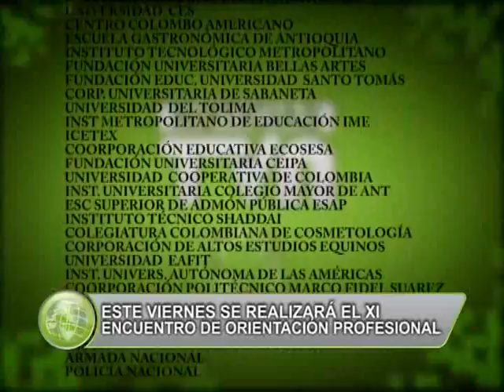ENCUENTRO DE ORIENTACIÓN VOCACIONAL EN EL LICEO ANTIOQUEÑO